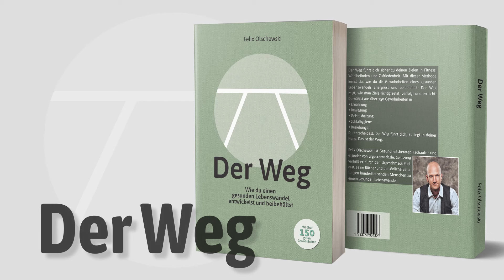Durch Ketose abnehmen, genesen und die Leistung steigern (mit Julia Tulipan)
Was ist Ketose? Wer braucht Ketose? Ist es sinnvoll, dauerhaft in Ketose zu leben? Wie steigt man am besten in die Ketose bzw ketogene Ernährung ein? Was sind die häufigsten Fehler oder Schwierigkeiten, die bei ketogener Ernährung geschehen? Was wären die ersten paar Gewohnheiten für den Einstieg in ketogene Ernährung? Über diese Fragen spreche ich mit Biologin, Ernährungswissenschaftlerin und Coach Julia Tulipan.

Schöpfe dein Potenzial voll aus.

Oder unterstütze diesen Podcast durch den Kauf eines meiner Bücher:
"Der Weg"
Einfach abnehmen
Einfach kochen - Methoden und Rezepte
Einfach essen - die beste Ernährung für mich
Das Urgeschmack-Kochbuch
Das Urgeschmack-Dessertbuch
Urgeschmack Einstieg